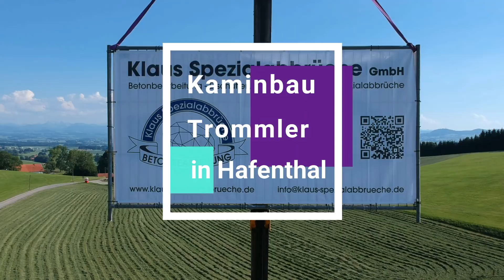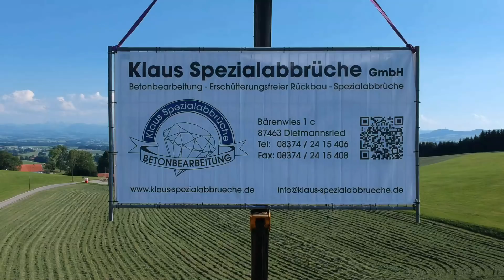Grill Pool Challenge 2018 KLAUS SPEZIALABBRÜCHE Dietmannsried/Allgäu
Unser Beitrag zur Grill & Pool Challenge